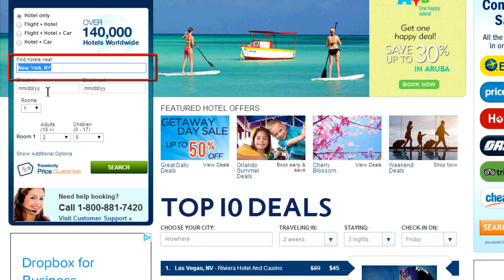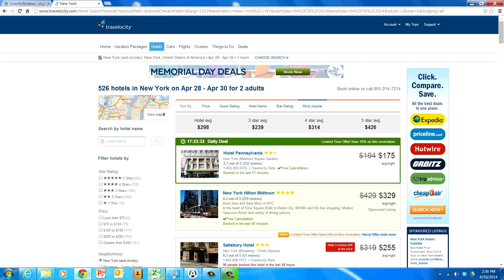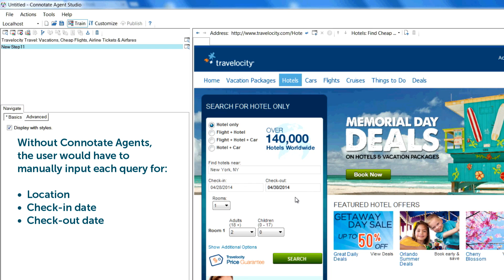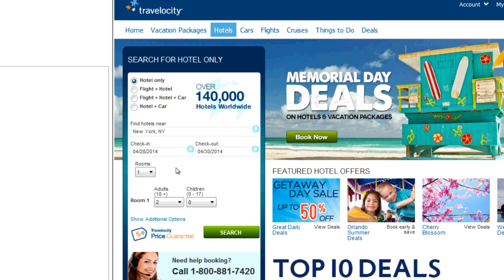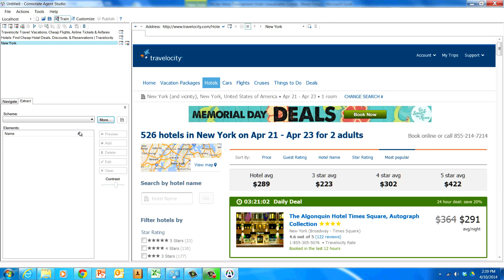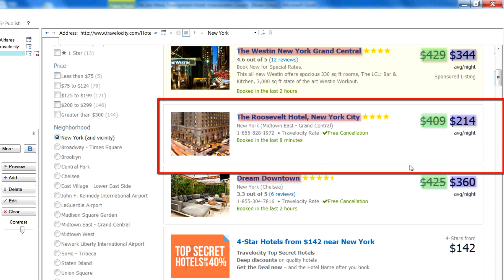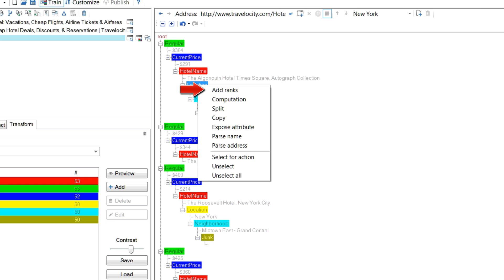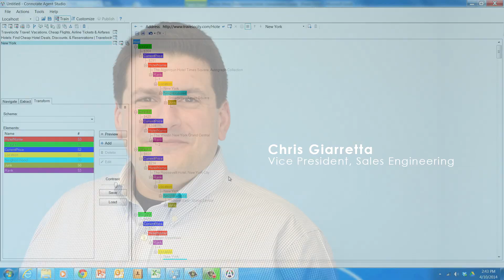The Technology Behind The Connotate 4 Web Scraping Solution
for a demo today.

Connotate's patented, machine learning technology enables companies to make better use of the world's biggest data source -- the Web -- by transforming unstructured data so it can be used by business processes, business intelligence systems and big data applications.

Built on an open source Webkit engine, Connotate 4 is designed to handle complex, dynamic sites without breaking and jeopardizing your data using a custom browser. Connotate's technology is optimized for JavaScript, Ajax, and HTML5.

Extract only the data you want and structure it in the format you need. today.